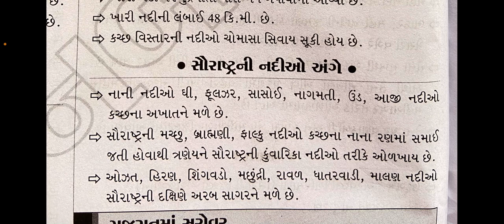ગુજરાત નદી પરીવાહન | total 185 /